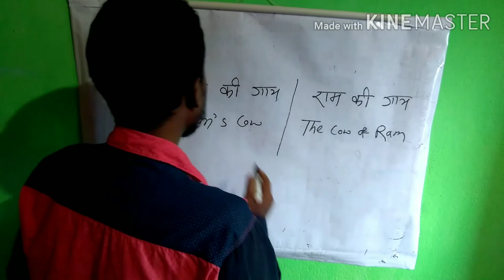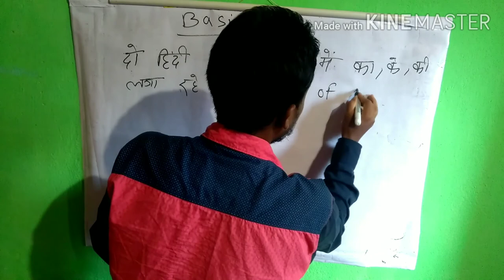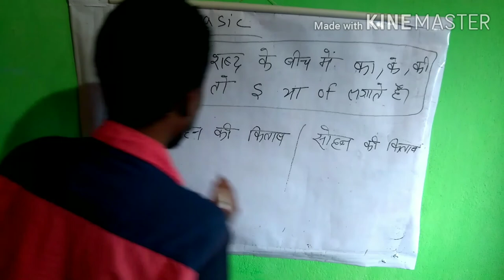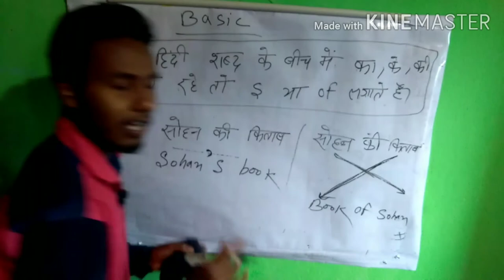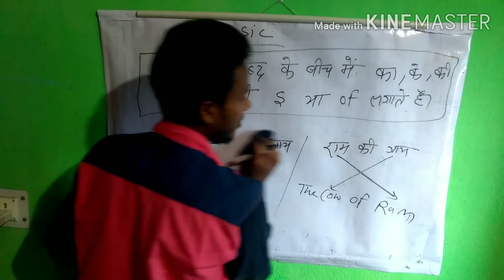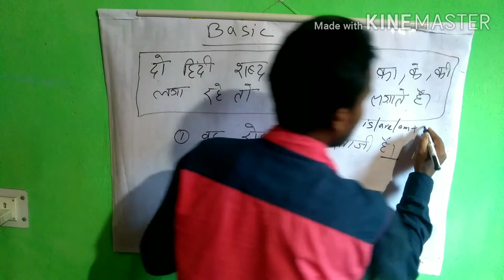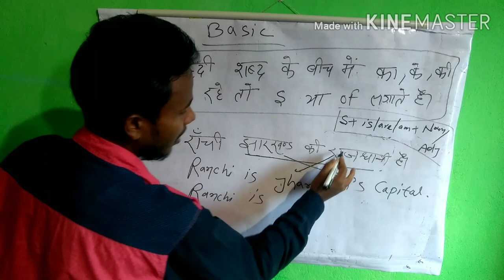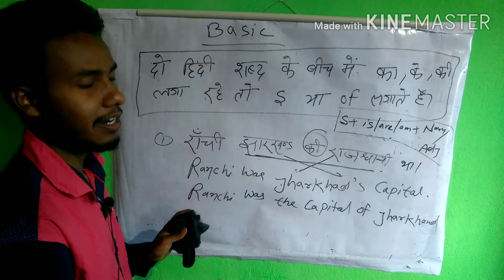Use of का,के,की || of ka use || How to use of in Sentence || of का युज SENTENCE में कैसै करते हैा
100% genuine original video hota hai

learn to speak english,learn english through hindi,learn english by taukir alam,daily bole jane wale sentences,english with takir alam,spoken english video through hindi,best out of waste,daily used sentences,tense learning video,practice english speaking,everyday used english,story translation,translation tricks,sartaz classes,ta adviseenglish bolna sikhe,english hi bolna sikhe,sirf english hi bolna sikhe,english spoken in hindi,learn speaking know ewnglish grammar,prepositions of and off,prepositions in english grammar in hindi,english rhymes for kids video,kids learning videos free download,kids nursery rhyme videos,english rhymes free download,best out of waste ideas,best out of waste craft ideas,diy room decorating ideas for teenagers,room decorating ideas for teenagers,diy wall decoration ideas,to kaha na lagae,use of to in sentences,all use of to in english to hindi,preposition to full use,why we use to before v1,use of would,use of prepositions in english,use of aloe vera gel,use of time 311,use of baking soda,use of aloe vera,use of get,use of articles in english,use of aloe vera for face,use of preposition,use of have has and had,use of having